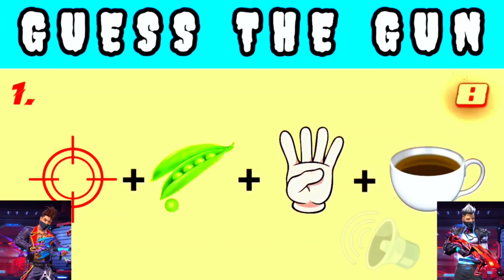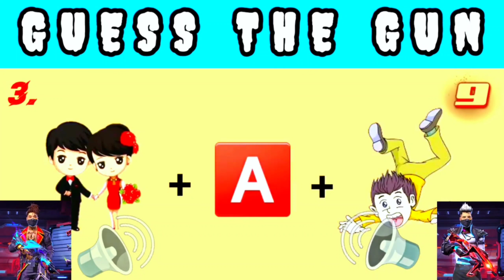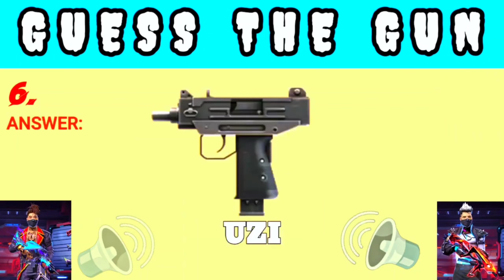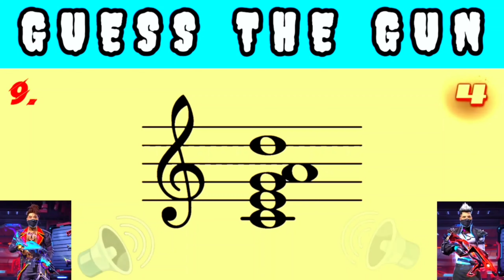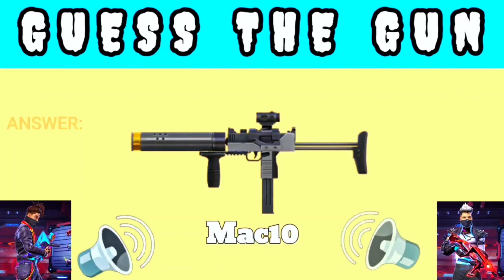Guess The GUN IN FREE FIRE BY Emoji 🤯||CAN YOU DO THIS❓VERY HARD ONLY OLD PLAYER CAN DO IT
Free Fire New M1887 Royale😍 All M1887 Skin In 99 Diamonds💎 Poor To Rich -Garena Free Fire

I Got Everything In 499 Diamonds😍💎 New Store Noob To Pro In 10Mins -Garena Free Fire

Free Fire All Rare Bundles And Gun Skin Royale😍 Best Luck Royale Ever💎 -Garena Free Fire

Free Fire Turning My NOOB I’d Into PRO I’d Level Up To 99😍💎 -Garena Free Fire

1.Garena Free Fire Indonesia Live
2.Garena Free Fire Brazil Live
3.Garena Free Fire Brasil Live
4.Garena Free Fire India Live
5.Garena Free Fire Singapore Live
6.Garena Free Fire Thailand Live

Freefire Max
gta 5
playstation 4
ps2
gameboy
ps2 games
connect 4